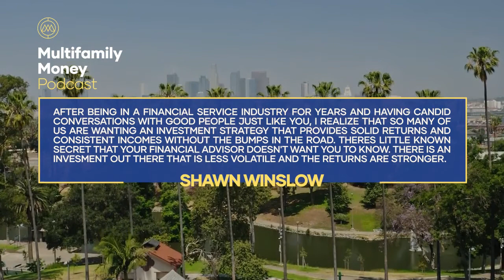Why Cost Segregation Is The Powerful Strategy To Increase Your Tax Savings - Yonah Weiss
If you want to learn how wealthy people manage to grow their wealth, this episode is for you! Today, Yonah Weiss shares a powerful tool on how to depreciate your assets at a faster rate and reduce your tax burden.

• Why is real estate investing a great way to live a better life
• Advance depreciation: What it is and how it will benefit you?
• Understanding cost segregation and its components
• How bonus depreciation lowers property taxes and creates passive losses
• The impact of 1031 Exchange Rules to REI

ABOUT YONAH WEISS

Yonah Weiss is the Business Director of Madison SPECS, a company that provides skilled, engineering-based cost segregation studies for reclassifying real estate components and renovations in order to accelerate depreciation deductions, defer taxes, and improve cash flow. He's also the host of Weiss Advice Podcast, where he gets to learn from the most successful people in real estate.

If you’re interested in getting a free report, please text REPORT to or you can go to our and download it from the homepage.

If you’re interested in getting into our deal room to see the deals that we are offering through investors, please text INVEST to or you can go to our for sauce investment.